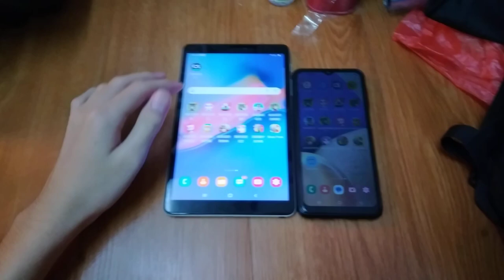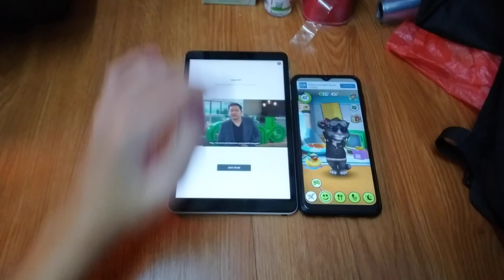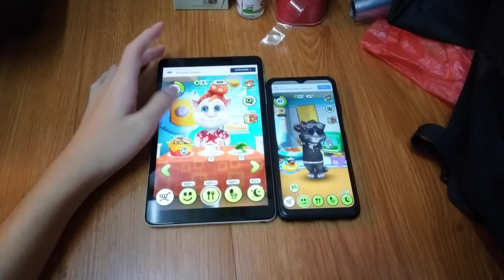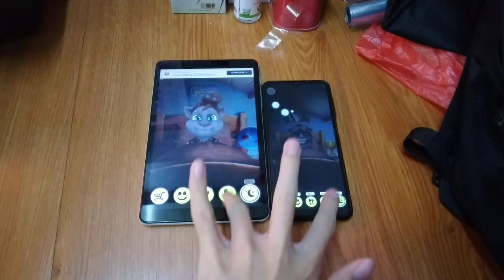My Talking Tom Echo 13693